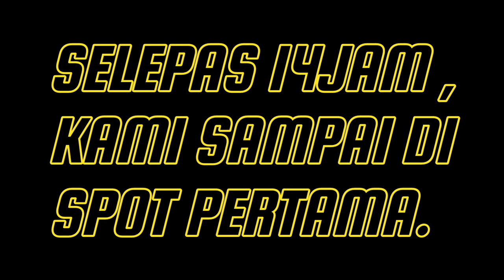AKU, KERISI MARINE 4 DAN LUCONIA BERGASAK | JIGGING | VLOG #73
Salam semua .Trip terbesar tahun ni untuk aku dan team garamz. Alhamdulillah trip bottom dan jigging di luconia memang mantap dan gasak dengan jayanya. Aku tak pernah main laut dengan kedalaman 220m sebelum ni. alhamdulillah syukur, dapat merasa tarik ikan target seperti Ruby,Rossi,Dog tooth tuna, skip jack tuna, amberjack dan pelbagai spesis lain.Luconia salah satu syurga pemancing. Surrrrrrrrr.

jigging ruby
jigging amberjack
jigging Rossi,
jigging lontan,
jigging kapu,
jigging master,
jigging week,
jigging rod,
jigging reel,
jigging technique,
jigging assist hook,
jigging air cetek,
jigging action,
jigging apollo,
jigging at night,
jigging amberjack,
jigging air keruh,
jigging assist hook knots,
jigging bagan lalang,
jigging boron,
jigging bintulu,
jigging bc,
jigging batu laut,
jigging bc reel,
jigging bawah jambatan pulau pinang
jigging camera,
jigging di port dickson,
jigging deep sea,
jigging di sabah,
jigging di sarawak
jigging ebek pekan,
jigging ebek kuantan,
jigging ebek 2021,
jigging explained,
jigging ebek rompin,
jigging ebek 2020,
jigging fishing,
jigging fishing malaysia,
SLOW JIGGING
jigging fishing sabah,
jigging for beginners,
jigging fishing setup,
jigging fg knot,
jigging fishing technique,
jigging fast,
jigging gt,
jigging gerong belang,
jigging guna bc,
jigging gt besar,
jigging grouper,
jigging gelama,
jigging golden trevally,
jigging gloves,
g max jigging,
jigging hook,
jigging hook setup,
jigging haruan,
jigging hook knot,
jigging haguro,
jigging handline,
jigging hook tying,
jigging hr,
black tip h jigging,
jigging ikan,
jigging ikan merah,
jigging indonesia,
jigging ikan besar,
jigging ikan layaran,
jigging ikan talang,
jigging ikan gt,
jigging ikan ebek,
jigging jenahak,
jigging jarak,
jigging johor,
jigging japan,
jigging jimah power plant,
jigging japanese style,
jigging jambatan bainun,
jigging jambatan pulau pinang,
jigging knot,
jigging kuantan,
jigging kota kinabalu,
jigging kerapu bara,
jigging kelong,
jigging kemaman,
jigging kelanang,
curado k jigging,
jigging laut dalam,
jigging landbase,
jigging labuan,
jigging langkawi,
jigging lure,
jigging laut,
jigging leader,
jigging leader knot,
jigging malam,
jigging malam hari,
jigging monster,
jigging mersing,
jigging miri,
jigging master reel,
jigging kedalaman 200 m,
jigging night,
jiggin nle choppa,
jiggin nle choppa reaction,
jiggin nle choppa lyrics,
jigging new zealand,
jigging nz,
jigging new orleans,
jigging ninja,
jigging oil rig,
jigging overhead reel,
jigging offshore,
jigging ocea jigger,
jigging on kayak,
jigging on the beach,
jigging overhead,
jigging off the rocks,
jigging pulau angsa,
jigging pulau jarak,
jigging port klang,
jigging port dickson,
jigging penyabong,
jigging pantai,
jigging pulau ketam,
jigging pangkor,
jigging qatar,
jigging qld,
shore jigging qatar,
que es jigging en pesca,
jigging reel murah,
jigging rompin,
jigging rod terbaik,
jigging rakit,
jigging rod murah,
jigging rod and reel setup,
jigging setup,
jigging sabah,
jigging sungai,
jigging spinning reel,
jigging senangin,
jigging sarawak,
jigging siakap,
jigging sabak bernam,
trevala s jigging rod,
trevala s jigging spinning,
jigging s obale,
jigging tepi pantai,
jigging tanjung karang,
jigging tutorial,
jigging terengganu,
jigging tg karang,
jigging tongkol,
jigging ultralight,
jigging unjam penang,
jigging untuk pemula,
jigging underwater,
jigging ul,
jigging underwater camera,
jigging umpan hidup,
jigging underwater footage,
jigging vs casting,
jigging vernon bank,
jigging vluq,
jigging vs casting rod,
jigging video,
jigging vs bait,
jigging vs bottom fishing,
jigging vs dasaran,
jigging wali saiko,
jigging with baitcaster,
jigging world,
jigging wahoo,
hasamu shore x jigging rod,
xzoga jigging rod,
xzoga slow jigging rod,
jigging yellowfin tuna,
jigging yellowtail,
jigging youtube,
jigging your address,
teknik jigging yang betul,
teknik jigging yang benar,
umpan jigging yang bagus,
slow pitch jigging yellowtail,
jigging zee zone,
jigging zubatac,
vertical jigging zander,
zig jigging for trout,
zagan jigging rod,
zenaq jigging rod
zander jigging,
joran jigging pe 0.8,
jigging 100 gram,
jigging 100m,
jigging 100g,
jigging 10 meter,
jigging 150g,
jigging 150 gram,
jigging 101,
jigging rod pe 1-3,
jigging pe 1-3,
jigging pe 1,
reel jigging 1 jutaan,
jigging 2021
jigging 20g,
jigging 200g,
jigging 200m,
jigging 20 gram,
walleye jigging 2021,
slow jigging 2021,
pioneer evo 2 jigging,
jigging rod pe 2-4,
2 piece jigging rod,
jigging jabrik pe 2,
jigging pe 2,
jigging 360,
jigging 30g,
jigging 300g,
jigging 300m,
jigging 30 meter,
jigging 30 gram,
slow jigging 3,
hr slow jigging 3,
tokayo slow jigging 3 s,
tokayo slow jigging 3 r,
jigging 40g,
jigging 40 gram,
jigging 40 meter,
slow jigging 40g
pe 2-4 jigging rod,
poseidon 50sl jigging reel,
jigging kedalaman 50 meter,
jigging 80g,
tekong terbaik
bottom ketarap
bottom boron
bottom jenahak
umpan udang
luconia,
jigging laut dalam